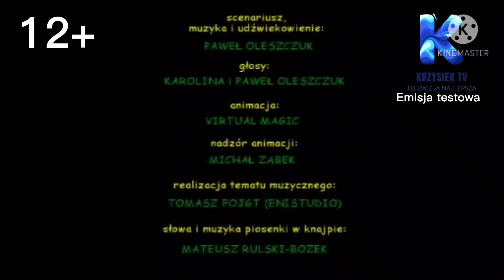Krzysiek TV - Pitu-pitu i Przerwa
Pitu-pitu
Serial który opowiada o trzech postaciach: On, Ona, Daniel
Od lat: 12